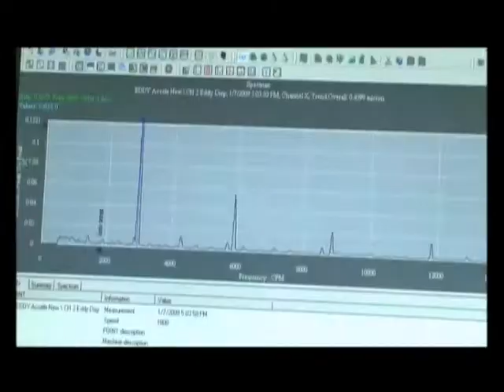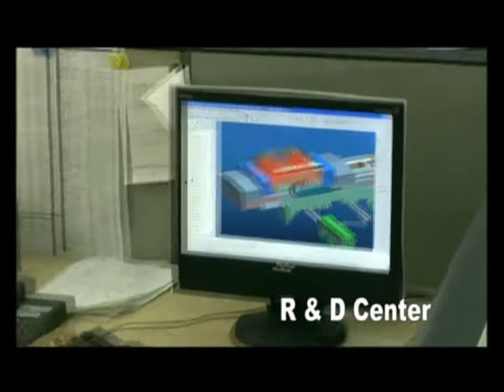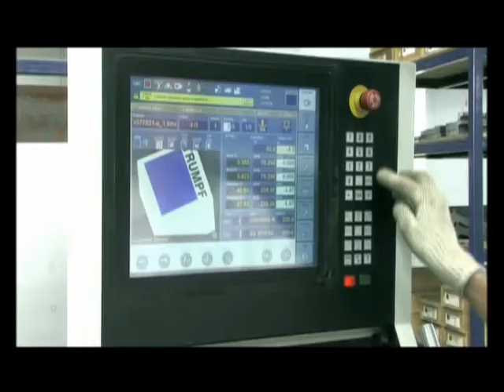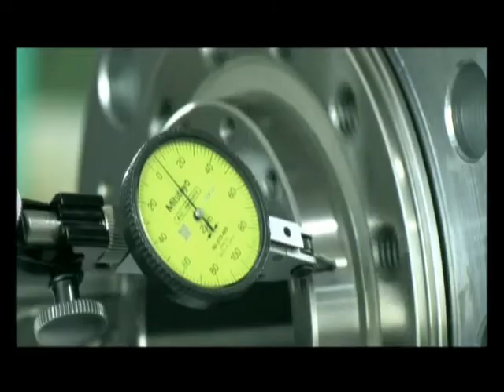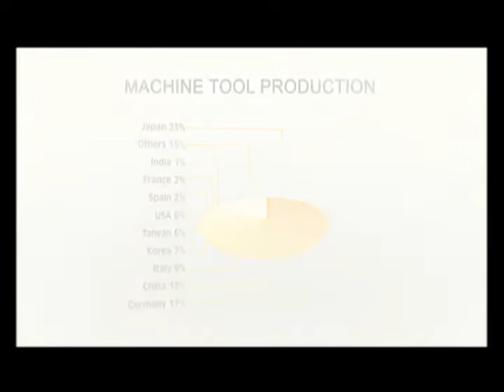JYOTI - At A Glance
Short documentary overview of Jyoti CNC Automation Limited.